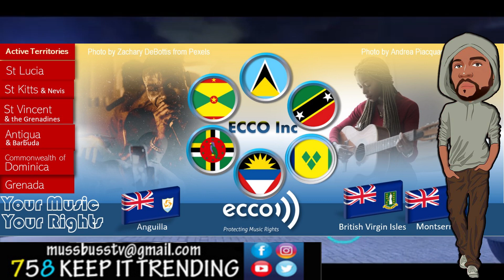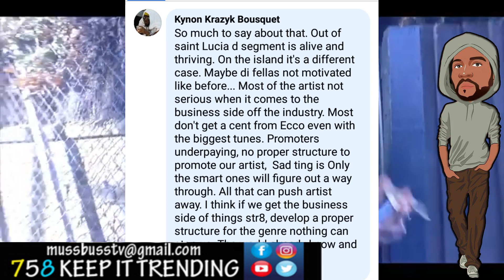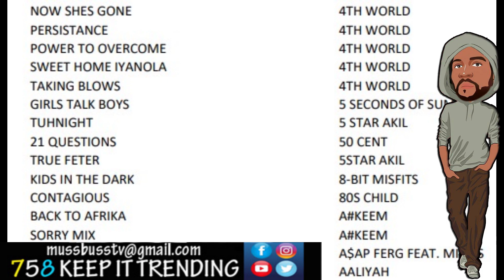ECCO is failing our 758 ARTIST!??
IS ECCO DOING IT'S JOB in making sure the musicians actually beneft off of their works with the appropriate  entities involved. Do they even care about artist wellbeing as stated.